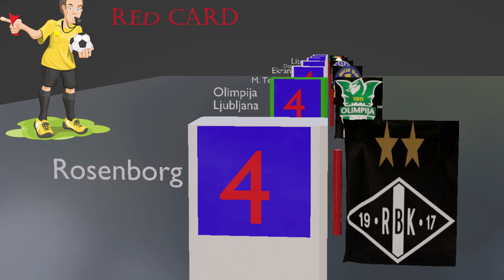The most red cards of the 100 biggest clubs in the world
"Red cards in world football clubs are the ultimate penalty, instantly ejecting a player from the game due to serious fouls, misconduct, or second yellow cards. With a player's exit and the team reduced to 10, red cards often redefine match dynamics, leaving fans on the edge of their seats. From dramatic send-offs to game-changing moments, red cards are a crucial part of football's intensity."